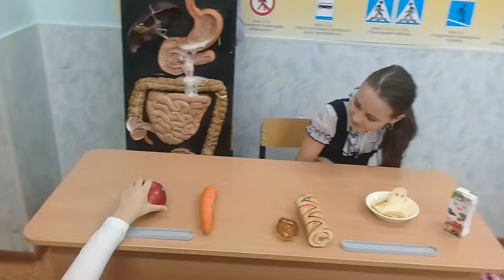Сказка о здоровом питании